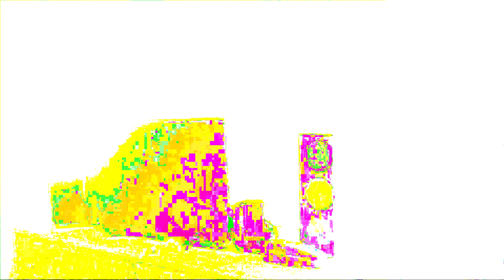The Omblar Show Intro Bloopers #15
Note: In takes 1 and 2, the screen maybe a little blurry. Probably it got some problems or something.